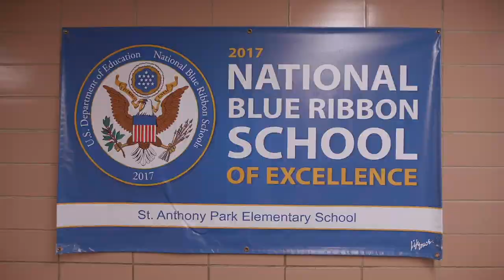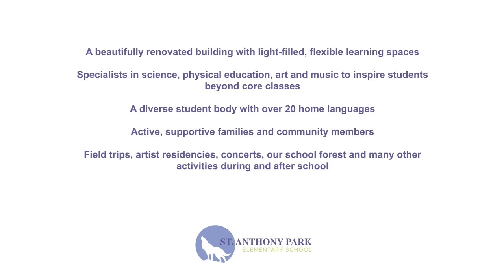St. Anthony Park Hmoob